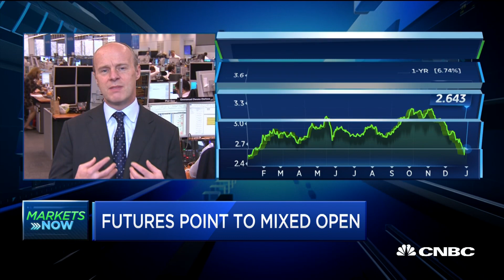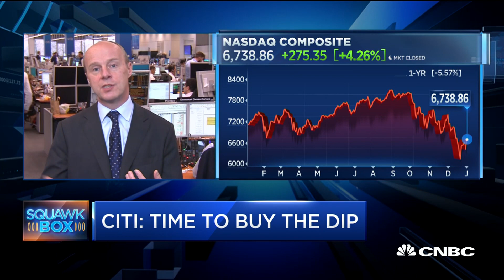Citi strategist: Global rally is coming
Robert Buckland, chief global equity strategist for Citi Investment Research, joins "Squawk Box" to talk about where he sees the global markets going.